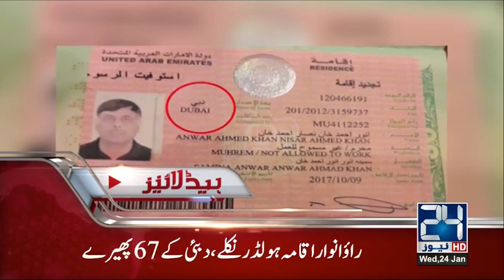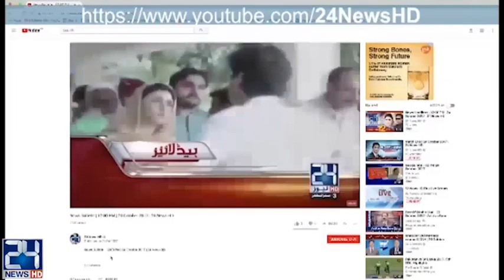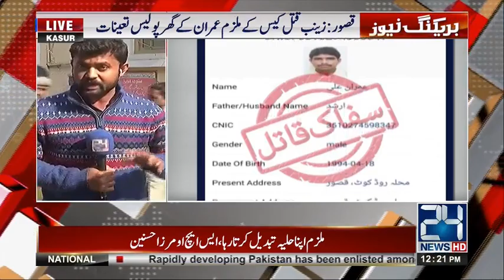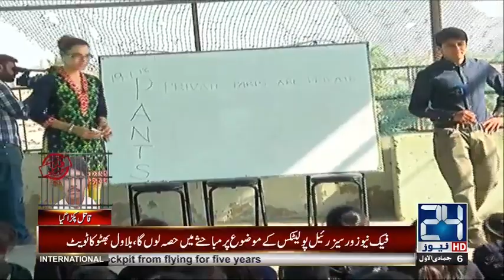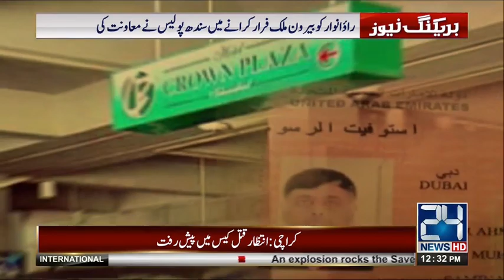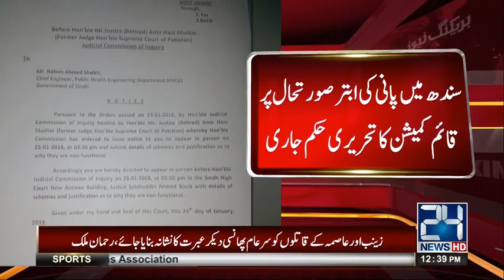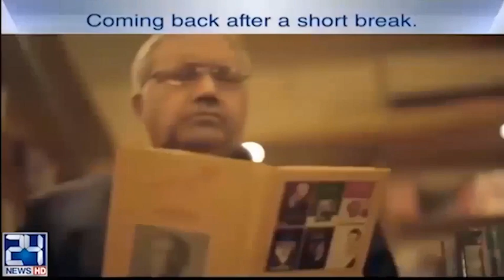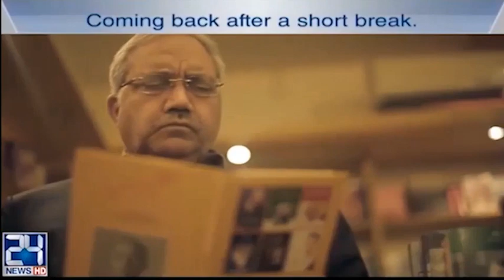News Bulletin | 12:00 PM | 24 January 2018 | 24 News HD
24 News HD is one of the leading news channels of Pakistan bringing you the latest current affairs from Pakistan and around the world.